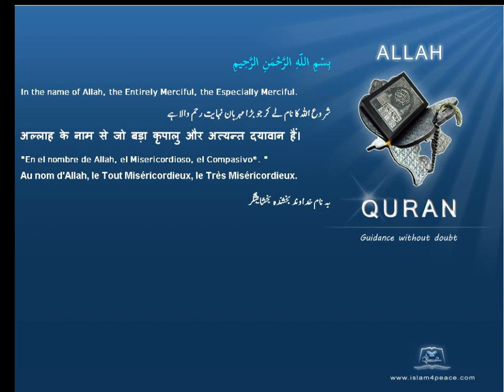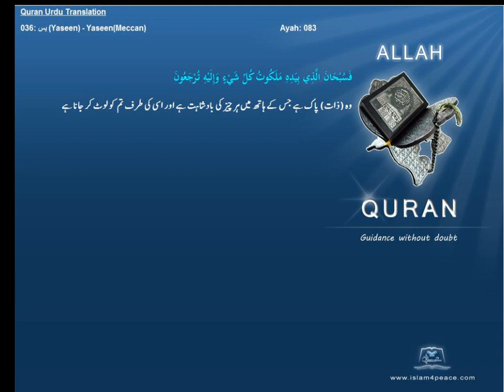Quran Urdu Only 036 يس Yaseen YaseenMeccanIslam4peace com